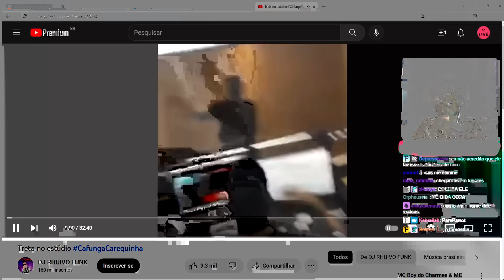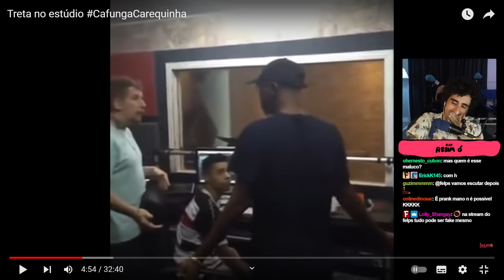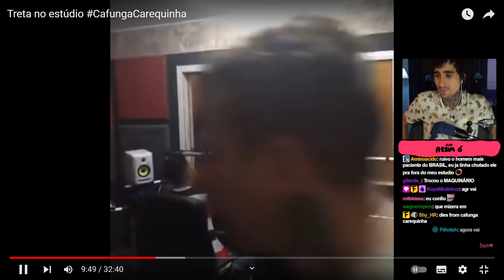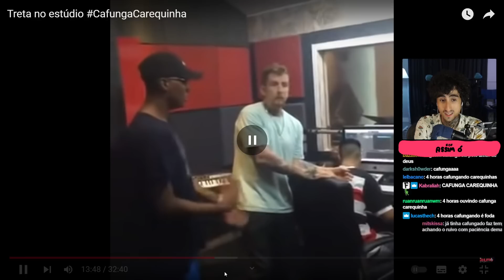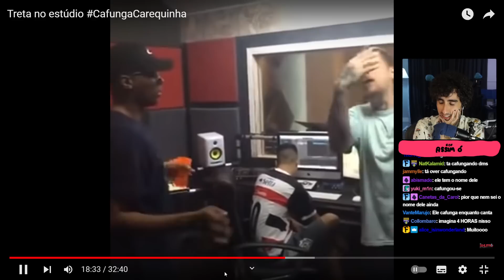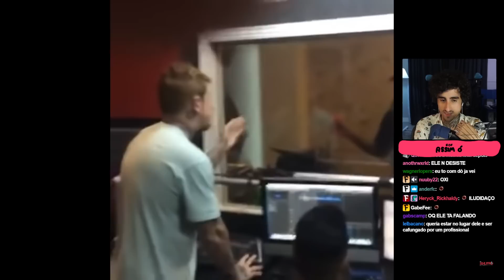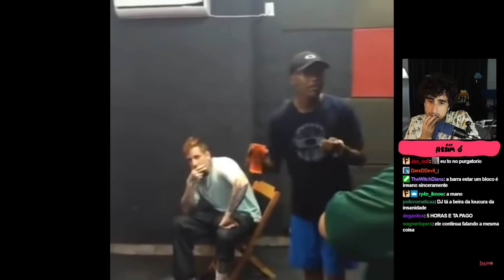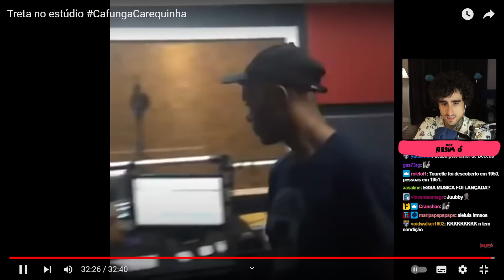O CLÁSSICO: CAFUNGA A CAREQUINHA | Felps